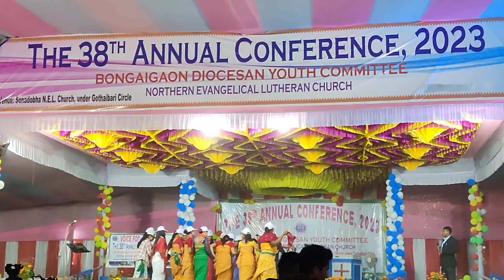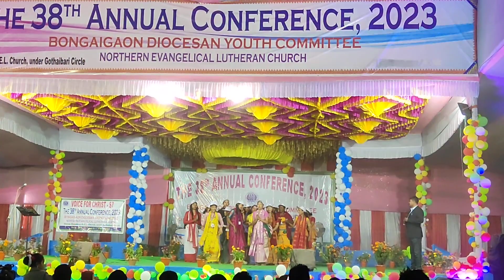Volunteers group dance.(Daogalangwn daogalangnw) 2023 BDYC.at west Bengal.S BTy#Youtube Channel.